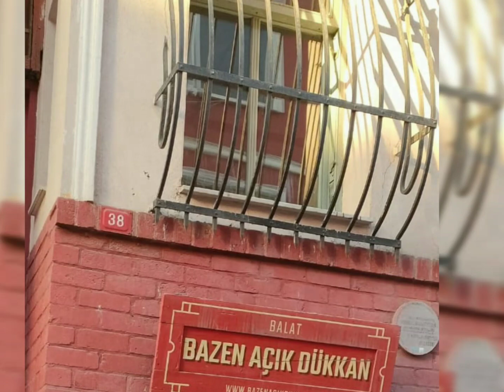İstanbul fatih Balat eski İstanbul evleri